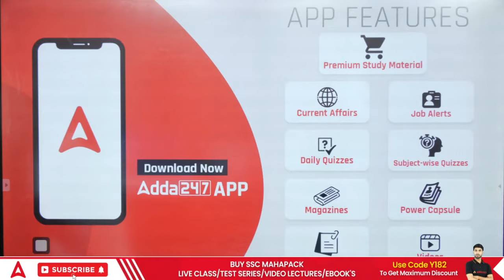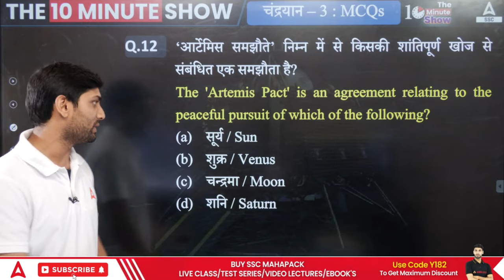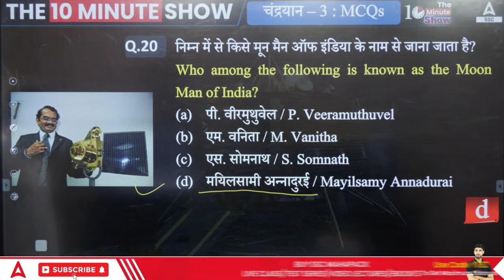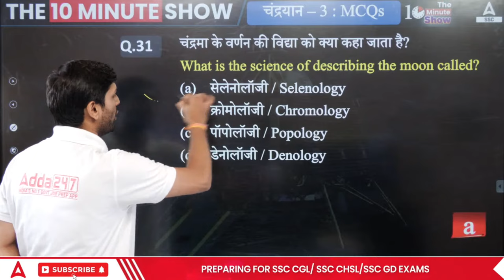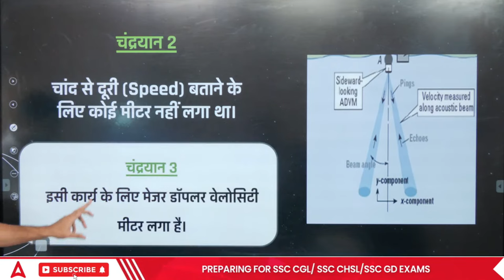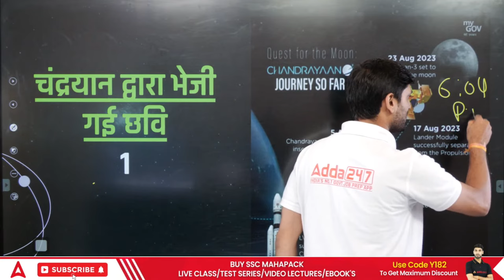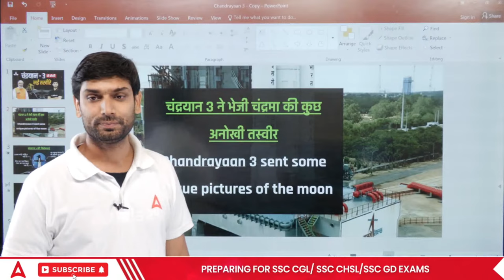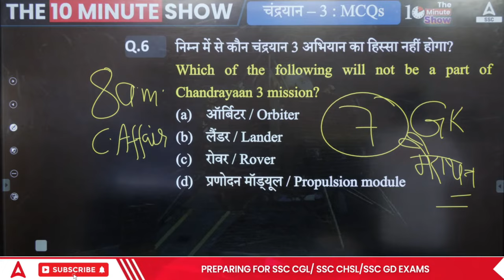चंद्रयान 3 | Top 35+ MCQs | The 10 Minute Show By Ashutosh Sir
चंद्रयान 3 Best 35+ MCQs | The 10 Minute Show By Ashutosh Sir | Chandrayaan 3 Moon Landing | Chandrayaan 3 Update | Chandrayaan 3 MCQs | Chandrayaan 3 Current Affairs